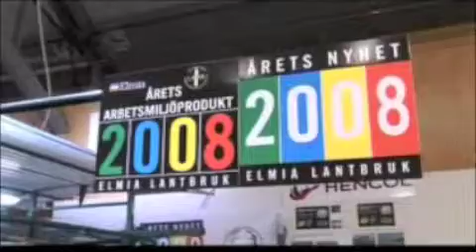Årets nyhet Elmia 2008, Hencol Live Stock Planner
Se när Hencol fick pris av jordbruksministern på Elmia 2008